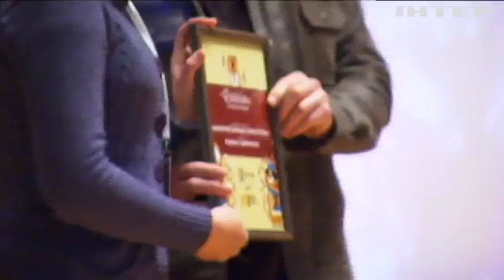В Киеве на фестивале православного кино выбрали лучший фильм